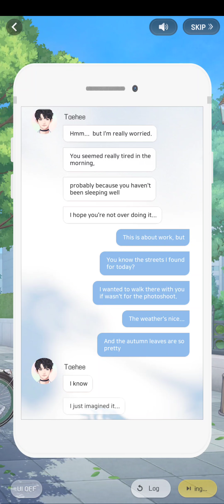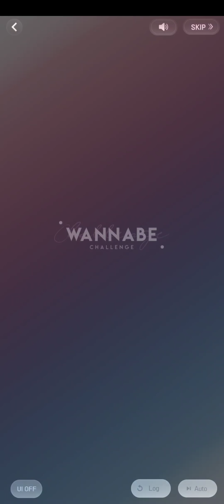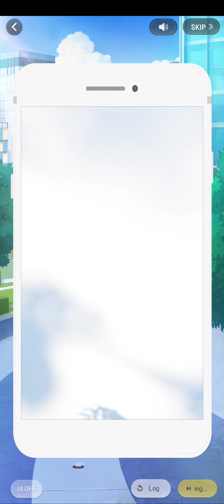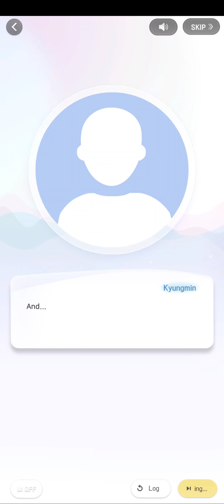Wannabe Challenge - Taehee Date - The Day It Rained in Autumn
Wannabe Challenge - Kim Taehee Date - "The Day It Rained in Autumn" (Evermore required: "Umbrella of Luck" cumulative purchase SSR)

워너비챌린지 - 김태희